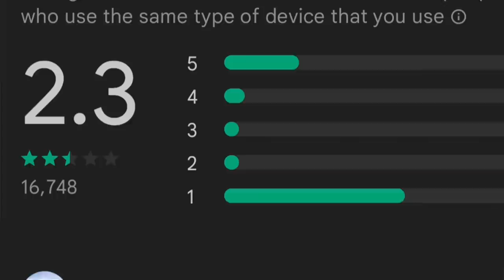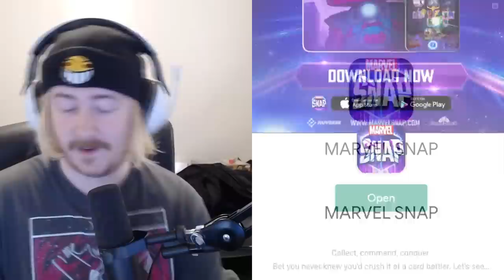Playing The UNHINGED Mobile Games You Keep Seeing Ads For..